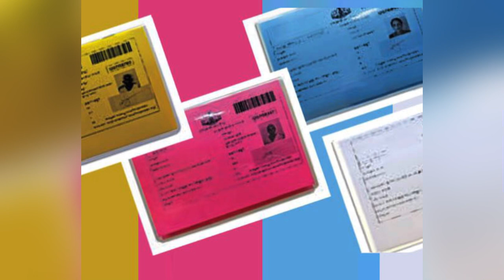അരിവില നിയന്ത്രിക്കാൻ സർക്കാർ ഇടപെടൽ 10 കിലോ അരി എല്ലാ കാർഡിനും സൗജന്യം.